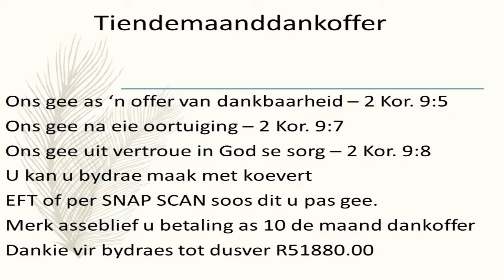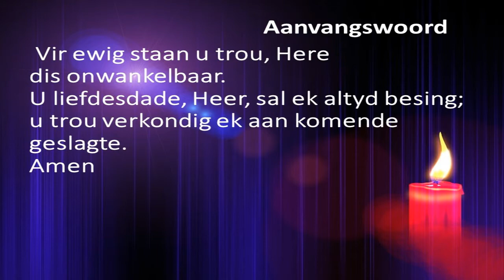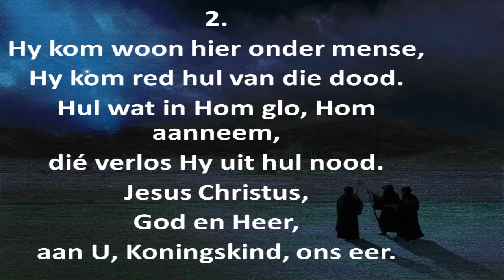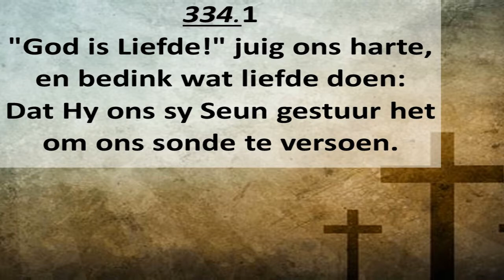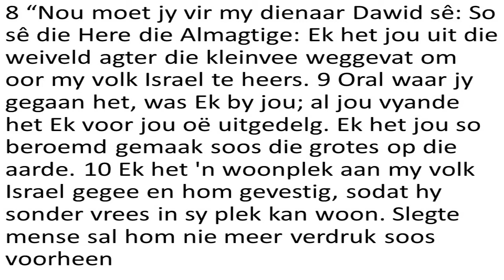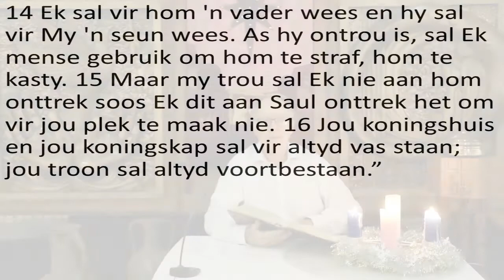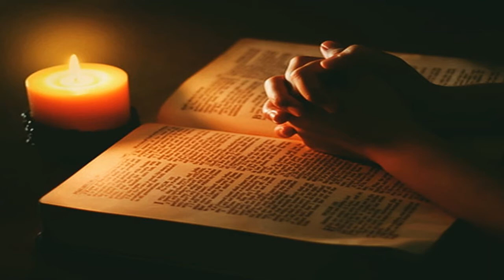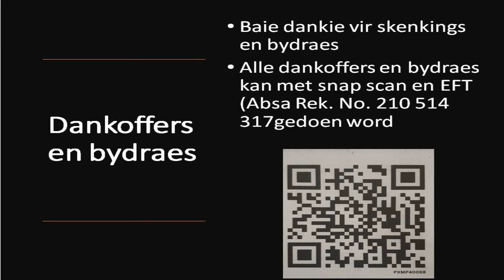NG Brackendal 20 12 2020